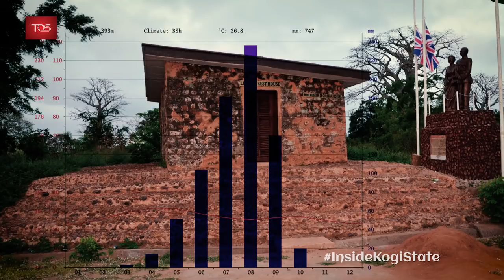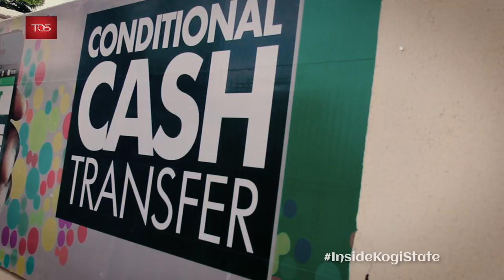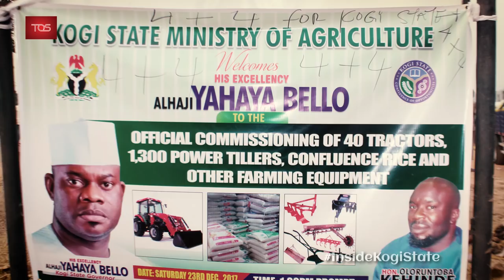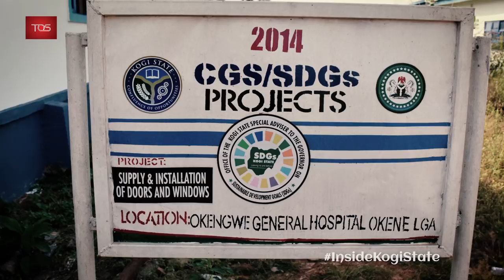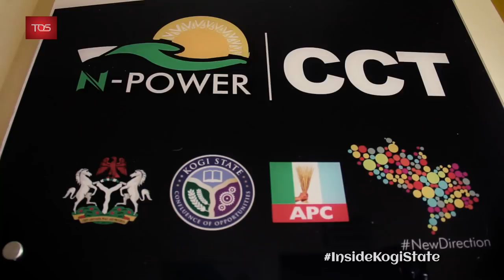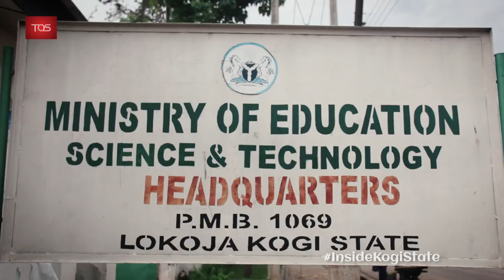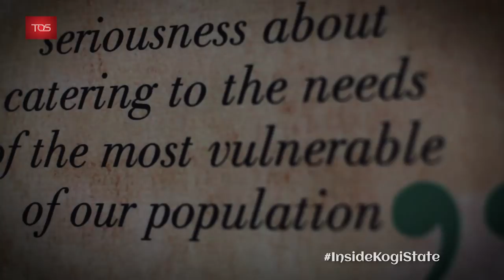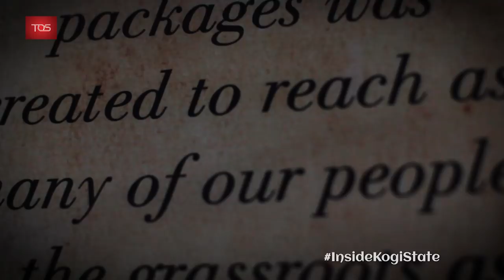Inside Kogi State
Full Documentary of Kogi State and the Impact of Governor Yahaya Bello Regime